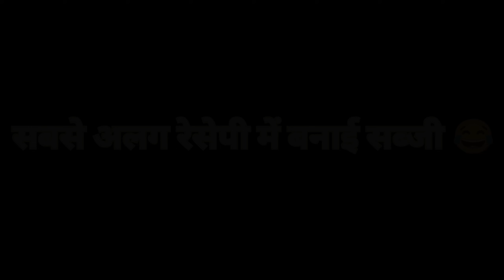फोजी भाई के साथ बनाई अलग रेसेपी 😮😋